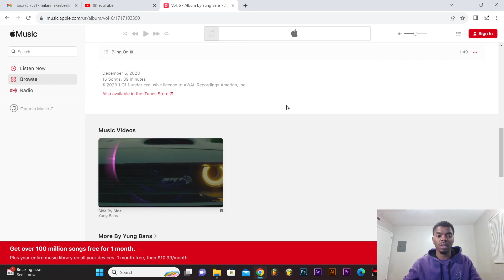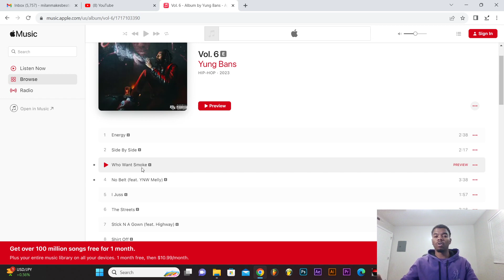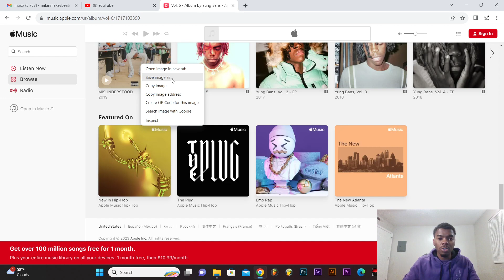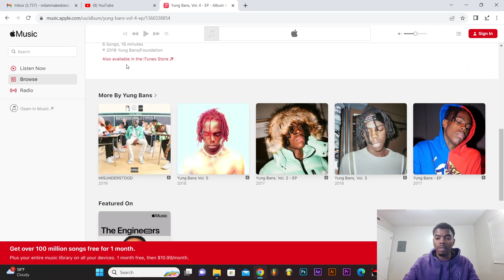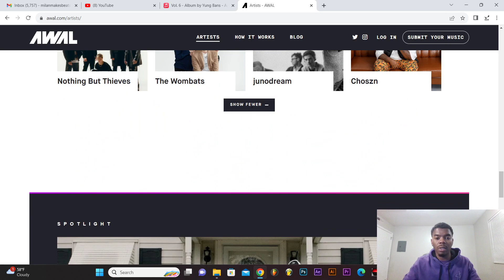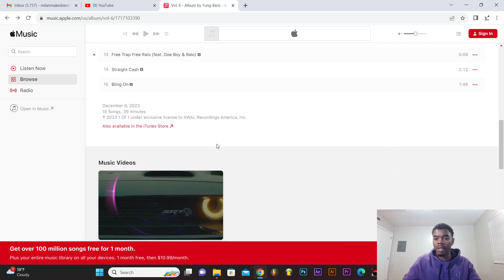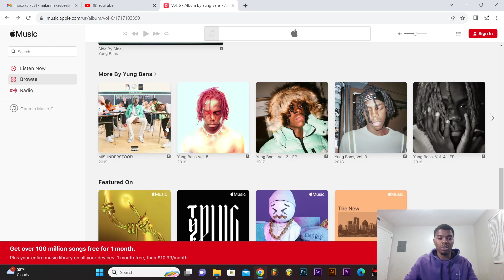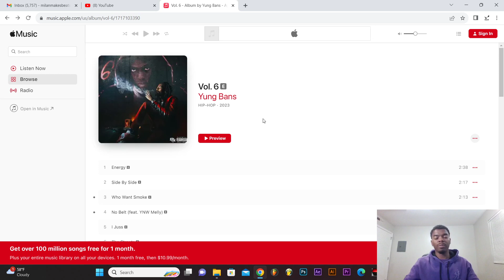Yung Bans Vol 6 Album review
/ milanmak.  .

 / milanmakesb.  .

 / milanmakesbeats
Sound cloud:

 / milanmakesbeats